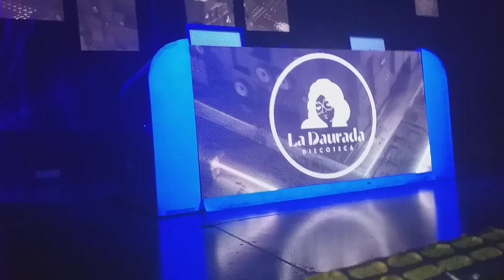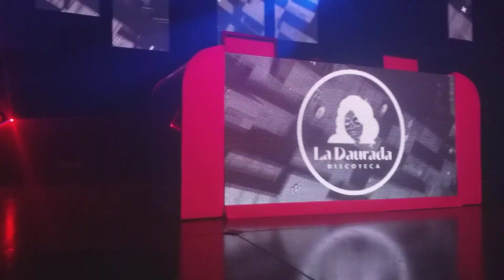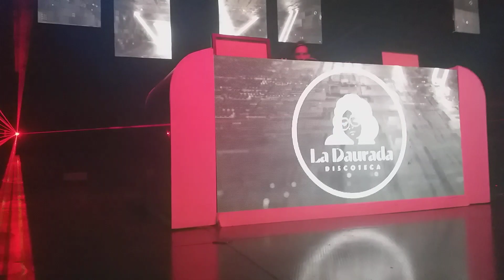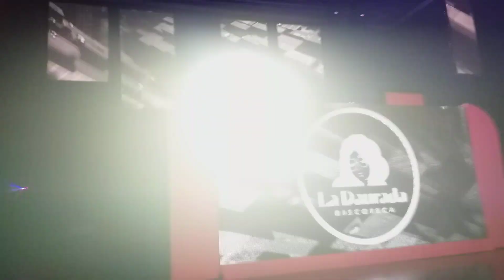Evento en la discoteca la daurada dj David pastis el 26 del 07 del 2019